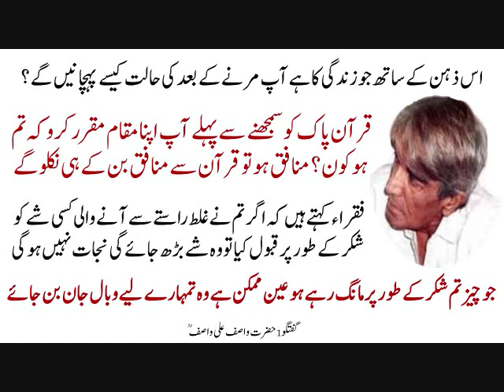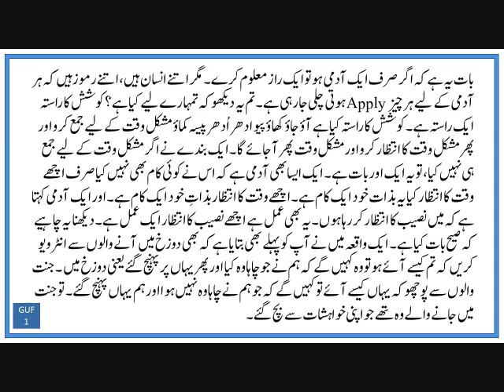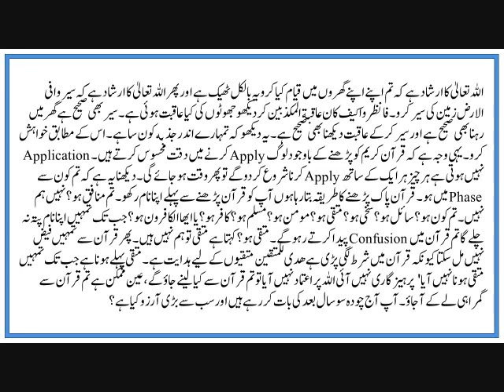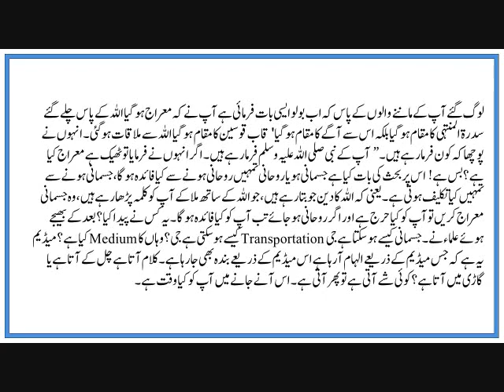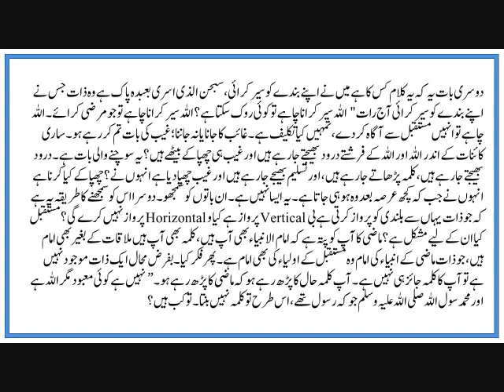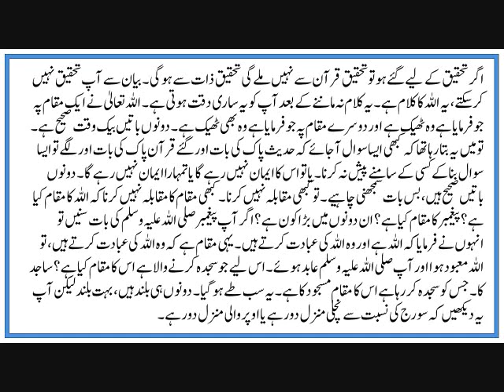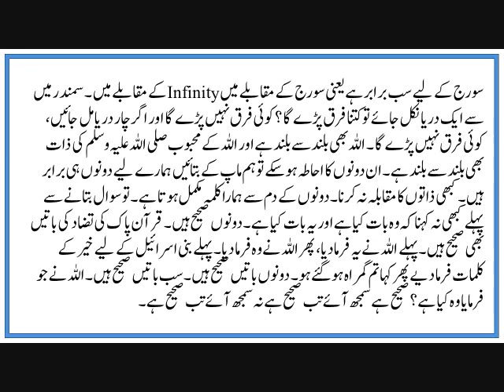Jub Tak Yeh Maloom Nah Ho Kh Koshish Kahan Le Jati Hai Toh Yeh Rasta Sahi Nahi Hai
اگر تحقیق کے لیے گئے ہو تو تحقیق قرآن سے نہیں ملے گی تحقیق ذات سے ہوگی ۔ بیان سے آپ تحقیق نہیں کر سکتے، یہ اللہ کا کلام ہے۔ یہ کلام نہ ماننے کے بعد آپ کو یہ ساری دقت ہوتی ہے۔ اللہ تعالیٰ نے ایک مقام پہ جو فرمایا ہے وہ ٹھیک ہے اور دوسرے مقام پہ جو فرمایا ہے وہ بھی ٹھیک ہے۔ دونوں باتیں بیک وقت صحیح ہے۔ تو میں یہ بتا رہا تھا کہ کبھی ایسا سوال آجائے کہ حدیث پاک کی بات اور گئے قرآن پاک کی بات اور لگے تو ایسا سوال بنا کے کسی کے سامنے پیش نہ کرنا۔ یا تو اس کا ایمان نہیں رہے گا یا تمہارا ایمان نہیں رہے گا۔ دونوں باتیں صحیح ہیں، بس بات سمجھنی چاہیے۔ تو کبھی مقابلہ نہیں کرنا ۔ کبھی مقام کا مقابلہ نہیں کرنا کہ اللہ کا مقام کیا ہے؟ پیغمبر کا مقام کیا ہے؟ ان دونوں میں بڑا کون ہے؟ اگر آپ پیغمبر صلی اللہ علیہ وسلم کی بات سنیں تو انہوں نے فرمایا کہ اللہ ہے اور وہ اللہ کی عبادت کرتے ہیں۔ یہی مقام ہے کہ وہ اللہ کی عبادت کرتے ہیں، تو اللہ معبود ہوا اور آپ صلی اللہ علیہ وسلم عابد ہوئے ۔ اس لیے جو سجدہ کرنے والا ہے اس کا مقام کیا ہے؟ ساجد کا ۔ جس کو سجدہ کر رہا ہے اس کا مقام مسجود کا ہے۔ یہ سب طے ہو گیا۔ دونوں ہی بلند ہیں، بہت بلند لیکن آپ یہ دیکھیں کہ سورج کی نسبت سے نچلی منزل دور ہے یا اوپر والی منزل دور ہے۔حضرت واصف علی واصف گفتگو 1

Further More:
Get Text From Hazrat Wasif Ali Wasif All Spiritual Enlightenment Like As:
Dareechay
Bharay Bharolay
Mukalma
Gumnaam Adeeb